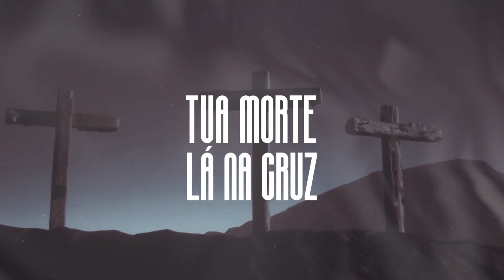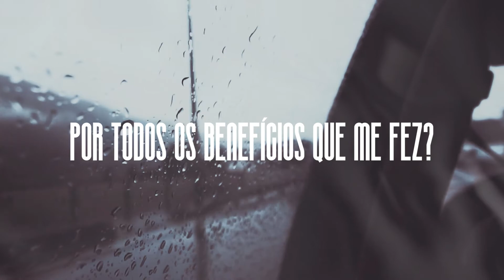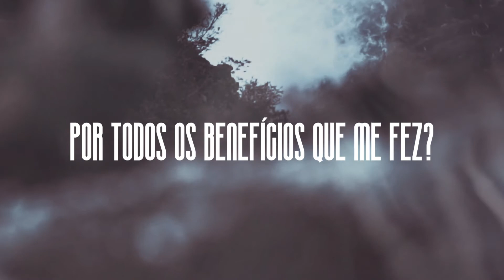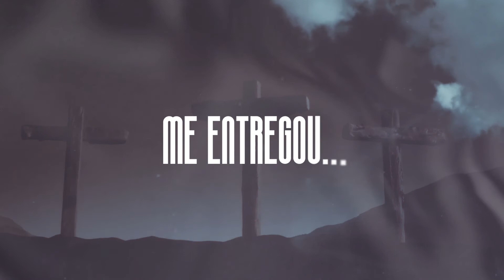Vinícius Souza - Até que Jesus venha [Lyric vídeo]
Vinícius Souza nasceu em Campo Grande, estado de Mato Grosso do Sul, gravou seu primeiro álbum em 2019, com o título Além do que eu espero. O mesmo atua como jornalista, compositor e escritor. Já ministrou em diversos estados do Brasil e segue investindo na chamada de Deus em sua vida através da música, no estilo pentecostal com uma pegada moderna, sem abrir mão de sua essência.